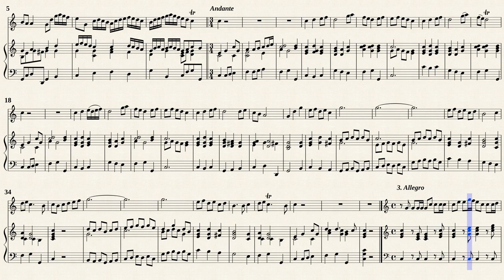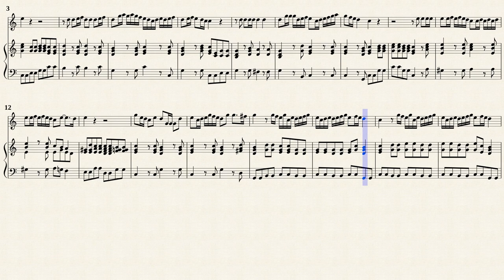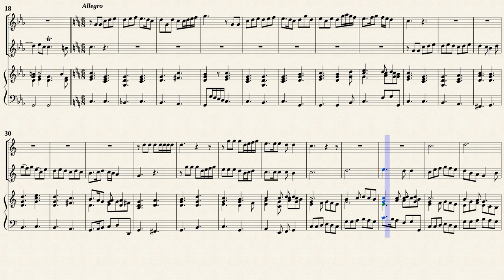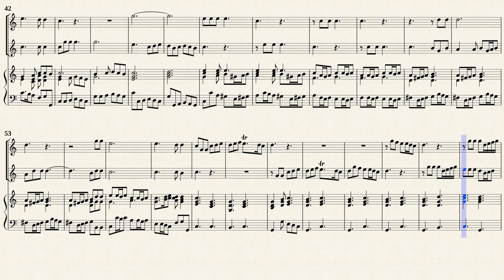Finger, G. _ Sonata for Ob, Tp and BC C-Dur [Rec, Trv, Viol, Hch]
Godfrey Finger (c.1660-1730)
Arr. Michel Rondeau
Sonata in C-Dur
for Oboe, Trumpet and Continuo
Transposed for Recorder, Traverso & Basso continuo